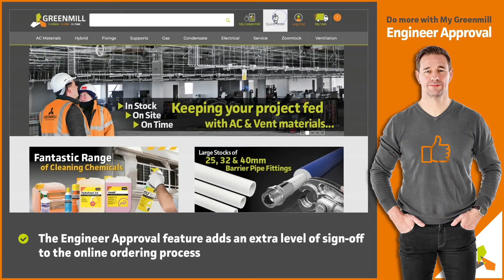Engineer Approval - My Greenmill Dashboard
Engineer Approval adds an extra level of sign-off to the online ordering process. Find out how to Do More with My Greenmill